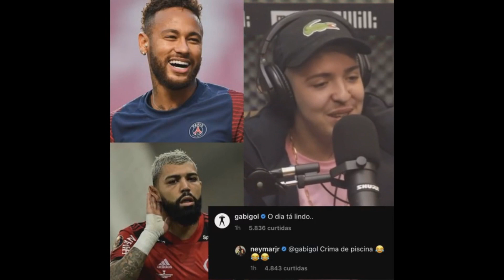NEYMAR E GABIGOL ZOAM SALVADOR DA RIMA KKKKKKKK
Mc pp da vs fala sobre MC Ryan Sp
Mc Hariel fala sobre ser influencer tão novo
O dia ta lindo crima ensorarado